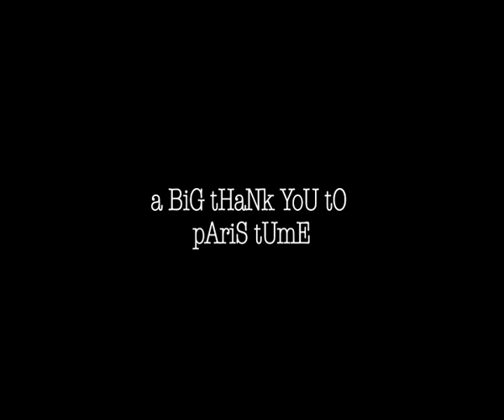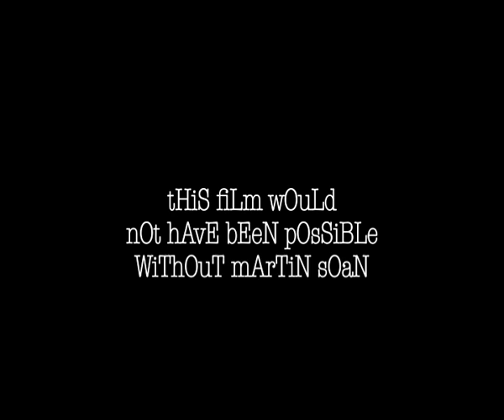Boothby Graffoe - A to Zzz best copy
Featuring Boothby Graffoe and his new song (a-zzz) in Terry Smith's wee filum...best copy